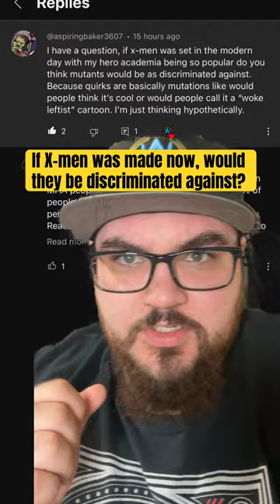Would The X-Men Face Discrimination?